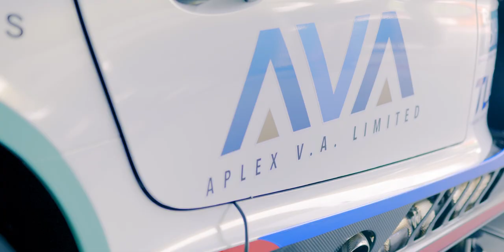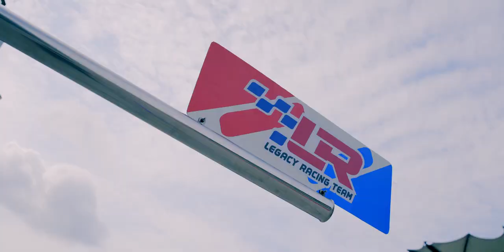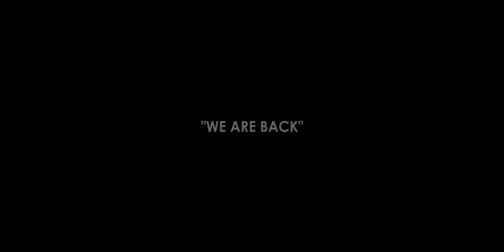"WE ARE BACK" FEATURING LEONA CHIN AND TENGKU DJAN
After the long rest of the MCO (Movement Control Order), we are excited to be back in action for testing our new race car in Sepang International Circuit, Malaysia.

Hello! I'm Leona Chin and I do videos about car racing, fun stuffs, travel, adventure, and product reviews!